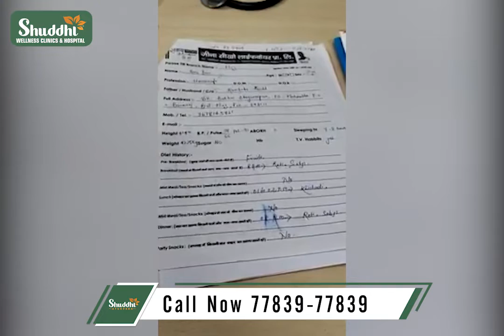Shortness of Breath | Heart Diseases | Irregular Periods | Back Pain | Stomach Diseases | Shuddhi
दर्द कोई भी हो दर्दनाक होता है। आज कल  Joint Pain, Back Pain होना आम बात हो गयी है। जब यह दर्द ठीक नहीं होता तो लोग निजात पाने के लिए Pain Killers का प्रयोग करते हैं। जो कुछ समय के लिए तो दर्द को दबा देती हैं। लेकिन बाद में कई अन्य बीमारियों के उत्पन्न होने का कारण बनती हैं। इस तरह दवाईयाँ बढ़ती जाती हैं और साथ में उनके Side Effects से शरीर और खराब होने लग जाता है और  इस कारण Heart Diseases और  Stomach Diseases भी हो जाती हैं। लेकिन यदि समय रहते सही उपचार को अपना लिया जाये तो हर रोग से छुटकारा मिल सकता है।

मिलिए ! एक ऐसे ही रोगी से !
इनकी Heart Beat बढ़ती थी और Back Pain, Gas, Irregular Periods के साथ-साथ साँस भी फूलती थी। जिस कारण इनको Weakness भी Feel होती थी। इन्होने जब Ayurveda का उपचार शुरू किया तो धीरे- धीरे इनकी सेहत में सुधार आने लगा। बाकी की कहानी सुनें इनके खुद की जुबानी !

यदि आप या आपके परिवार में कोई किसी भी बीमारी से ग्रस्त है तो उनके साथ यह Video Share करें और उन्हें आयुर्वेद अपनाने की सलाह दें।